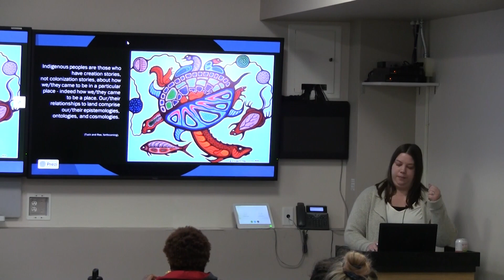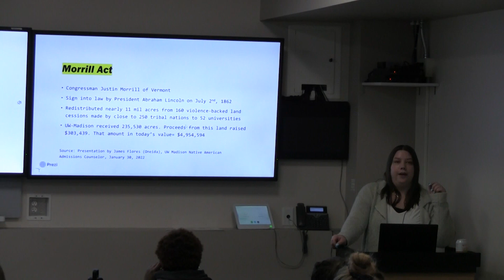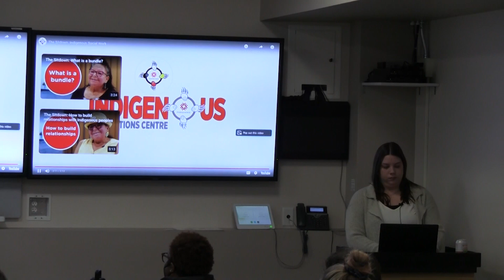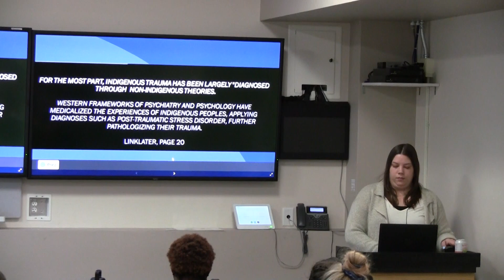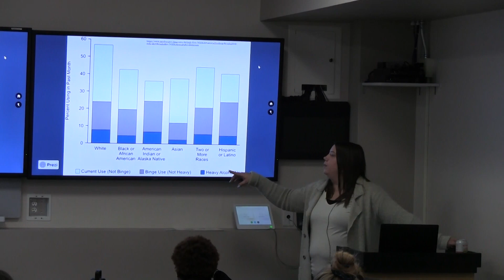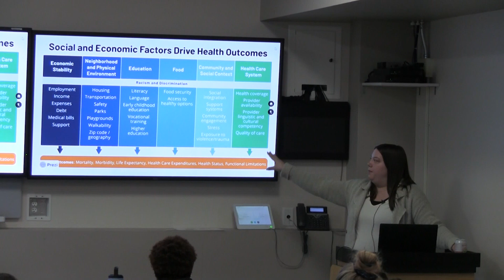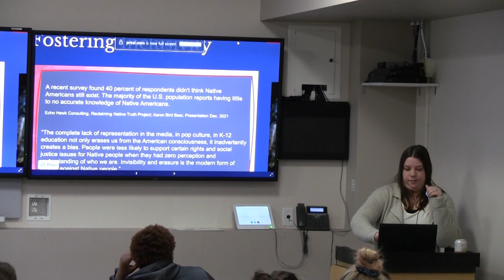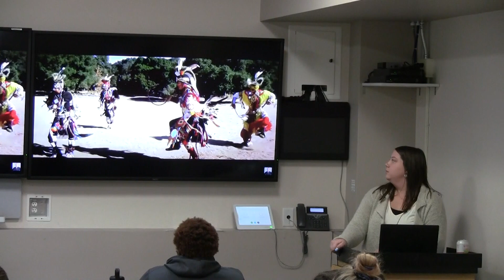Social Work with Indigenous Communities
Laura Hiebing, MSW '15, is an alumna of the school and has been a lecturer for the past seven years. She also works on campus overseeing NDGNS UW: The Network for Development and Growth of Indigenous Scholars.